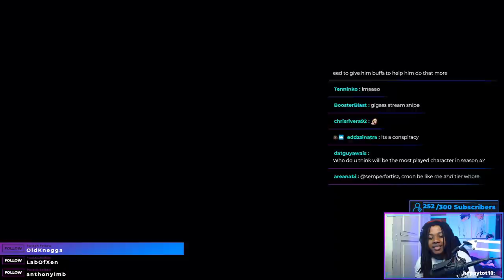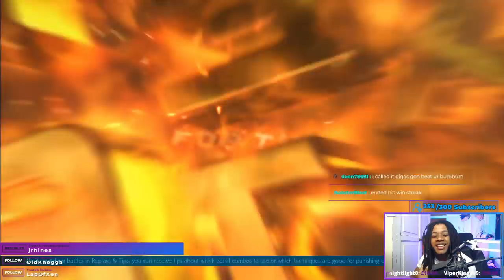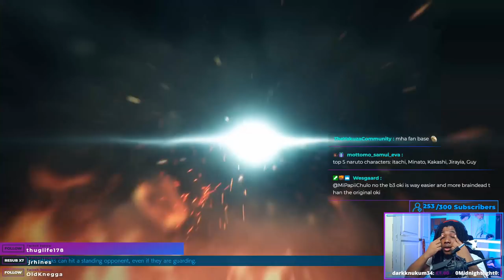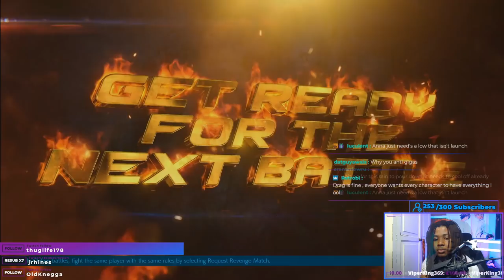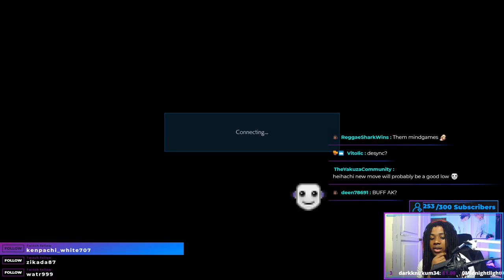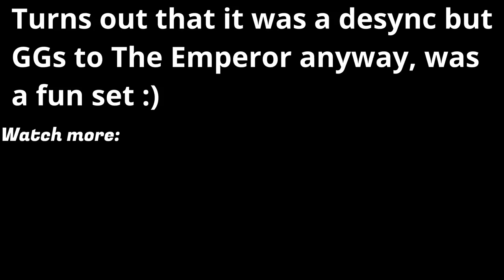Playing Against One of The Best Gigas' in Europe | TEKKEN 7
Hi, I am a competitive Tekken competitor, commentator and content creator. Feel free to give me a follow on: